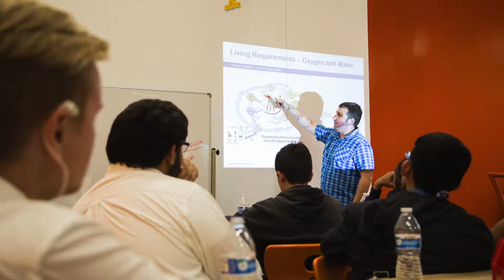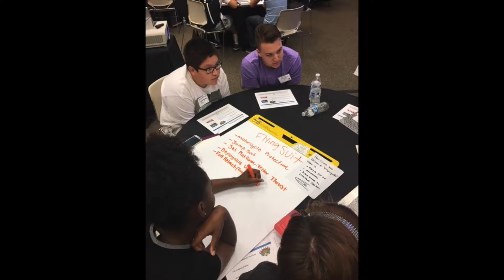Boeing Aviation Challenge at CREATE at Arizona Science Center